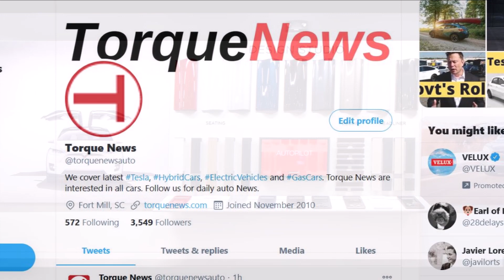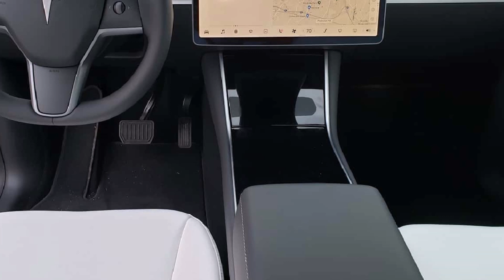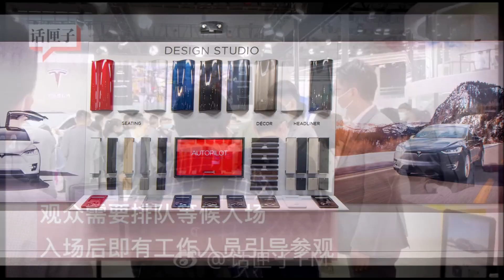Elon Musk Changes Strategy and Gives Tesla Owners Easy Access To Accident Data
Today Tesla made a big change in its approach and gave Tesla owners easy access to an event data recorder (or accident data) to retrieve events, record, and report immediately after the event. I think Elon Musk made a smart move that should have done years ago.

After publishing sharing crucial data showing what happened minutes before the China accident seemingly exonerating the EV maker, Tesla seems to be looking to get ahead of the issue by allowing owners better access to the data stored in their vehicle prior, during, and post-crash.

According to a post on Tesla’s website, from here on out, owners will have the opportunity to receive a video recording and a PDF report of the data recorded by their vehicle during an accident.

"All Tesla vehicles except the first generation roadster are equipped with an event data recorder (EDR). The EDR records data related to vehicle dynamics and safety systems when the system senses a crash or a crash-like situation, such as hitting a road obstacle," explains Torque News Tesla reporter Tinsae Aregay.

He says, "the recorded data could then be used by Tesla and other interested parties to better understand the circumstances which lead to crashes and the potential for injury."

As for privacy, Tesla states “event data is recorded by your vehicle only when it senses a non-trivial physical occurrence; data is not recorded by the EDR under normal driving conditions.”

In order to access the ERD data post-crash Tesla requires owners to purchase few hardware items and install software to decode data held by the vehicle.

These are a Windows computer (other operating systems are not supported); A PCAN-USB, which is a USB-to-CAN adapter manufactured by Peak System (the appropriate Tesla cable is available at Tesla Retrieval Cables website).

As for software, owners will need to download the device drivers for the PCAN-USB, available from Peak System, and the Tesla EDR Retrieval Program, available at Tesla EDR Retrieval Program.

Tesla gives a step-by-step guide on installing, retrieving, and interpreting the ERD data from a vehicle. If you are interested you can get detailed information

I think Tesla should have done this before.